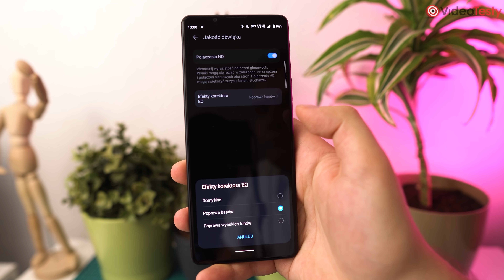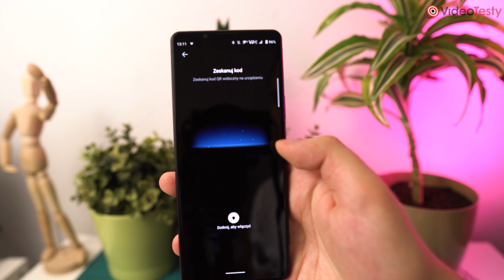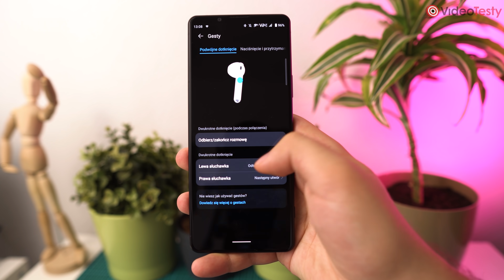Czy to TOP SŁUCHAWKI 2021? Huawei Freebuds 4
To słuchawki, które adaptują się do ucha. I takie, które wygodnie w nim leżą. Huawei Freebuds 4, czyli kolejna odsłona rozwiązania Open Ear. Co się zmieniło względem poprzednika, jak grają Freebuds 4 i które Freebuds wybrać? Wszystkiego dowiecie się z materiału!

00:00 Porównanie Huawei Freebuds 4 i Huawei Freebuds 3
01:40 Ergonomia słuchawek Freebuds 4 - Open Ear
02:34 Adaptive Ear Matching i ANC
04:34 Jakość dźwięku i jej ustawienia
05:55 Mikrofony i jakość rozmów
06:38 Aplikacja Huawei AI Life
07:53 Bateria i ładowanie słuchawek
08:50 Niespodziankowy segment porównań Freebudsowych
11:20 Czas na waszą opinię o Huawei Freebuds 4

Ekipa
VideoTesty.pl